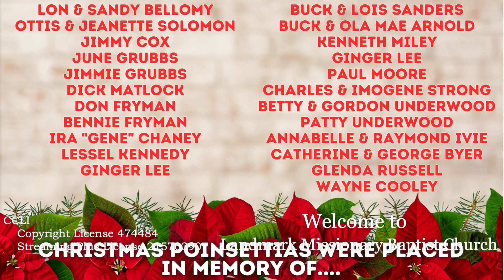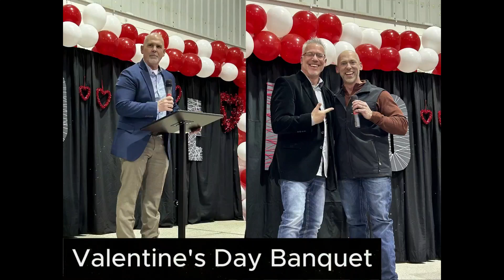It's not how you start, It's how you finish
Brother David Pinzón